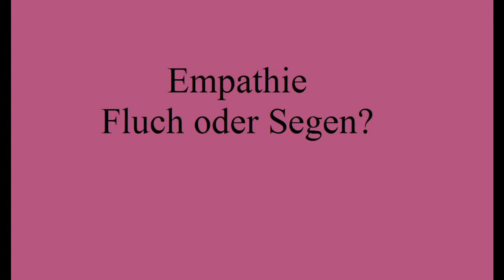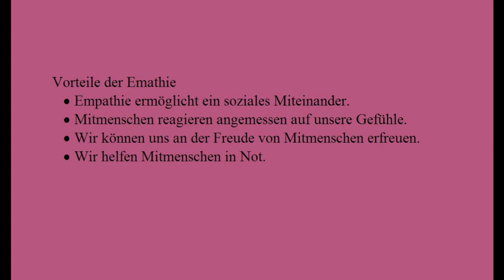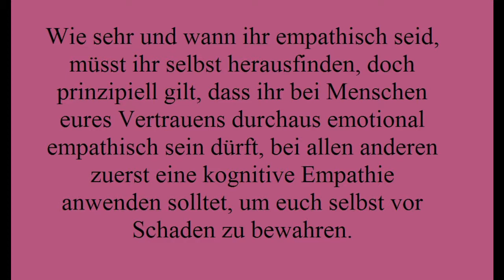Empathie: Fluch oder Segen (Gefährliches Halbwissen MCPM 108)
Empfinden wir Empathie oder interpretieren wir lediglich das Verhalten unserer Mitmenschen? Wie steht die dunkle Triade zur Empathie und wo kann uns unser Einfühlungsvermögen in unserer heutigen Gesellschaft helfen.
Im heutigen Teil von „Gefährliches Halbwissen“ geht es um die Empathie und wie sie sich auf unsere Gesellschaft auswirkt.